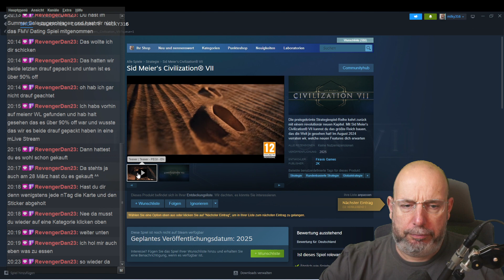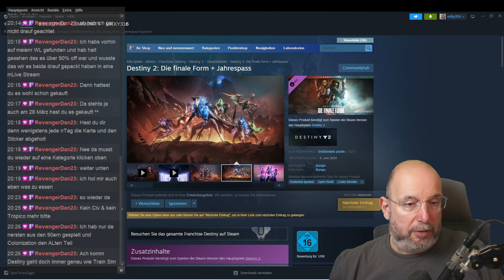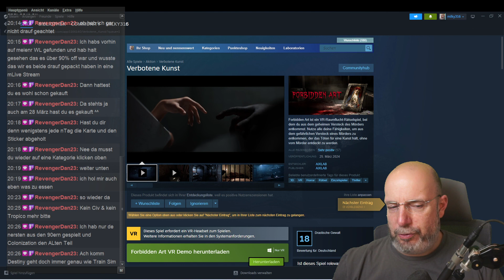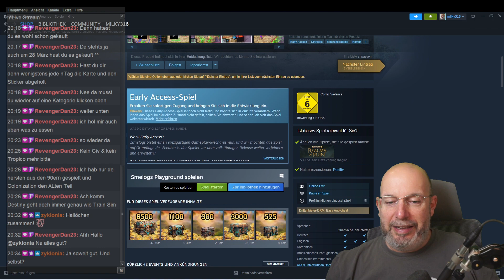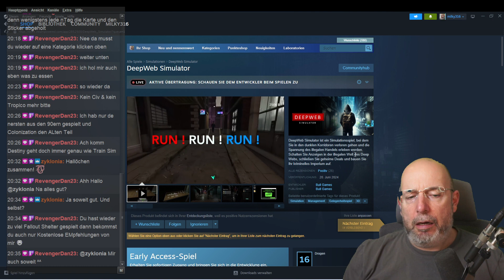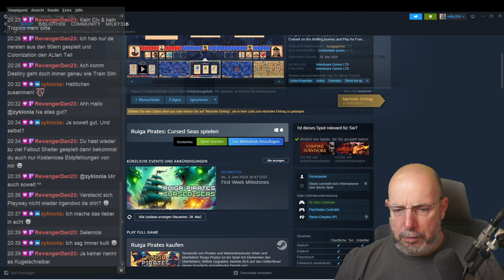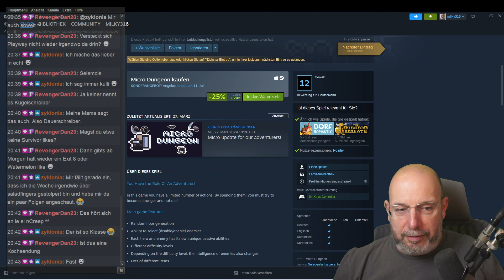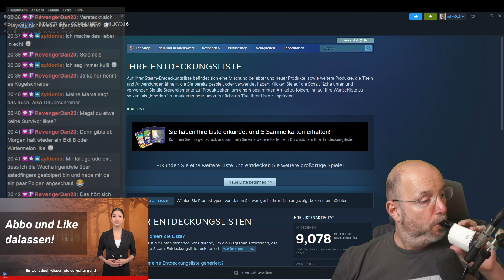Revengers Liste #107 wenig interessantes